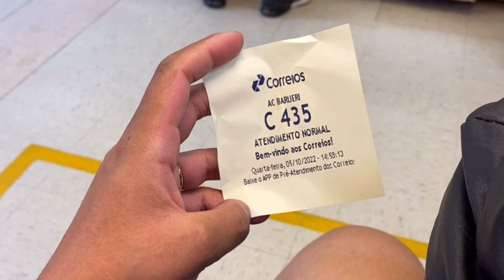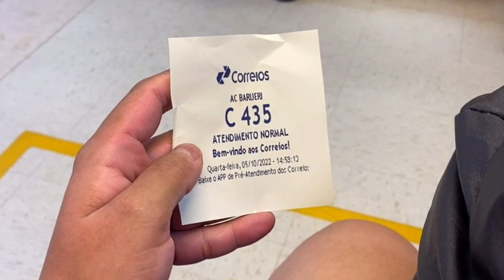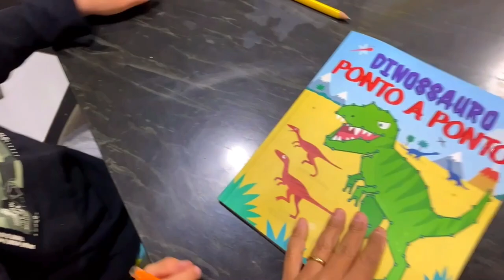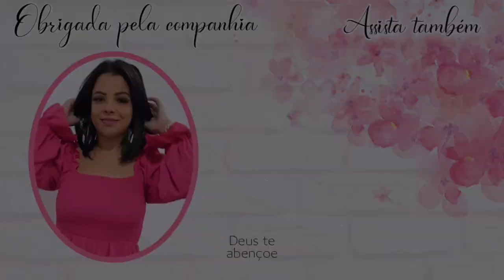Dei vários presentinhos pra minha irmã, vendo meus sobrinhos depois de quase um ano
🌸DÚVIDAS FREQUENTES🌸
•Onde eu moro? 🏠
ITAPEVI-SP
•Idade? 🎀
28 anos

“O senhor é meu pastor e nada me faltará” Salmos 23